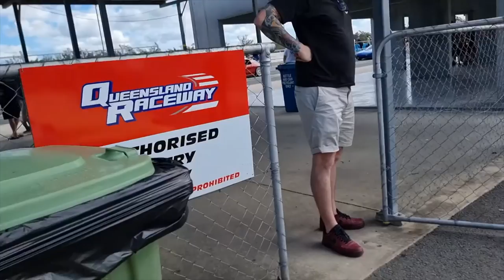Mitsuru Haruguchi RX7 Dream Track Drive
We took the legendary Haruguchi to Rotary Revival at Queensland Raceway and did parade laps around the track, this car is the car that got me in to drifting so you can imagine how special this was.
We want to thank Donut Media for choosing our Haruguchi RX7 at number 1 on their 2022 D-List.
Thank you to Kristen from Rotor Force and Ash Misfire for the video and test driving the car.
Look out for big restoration updates this year.